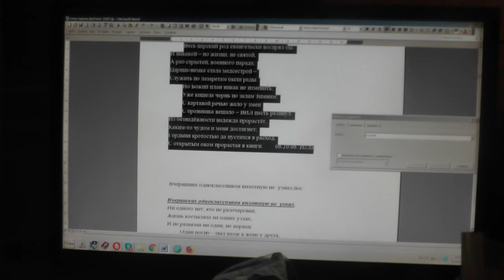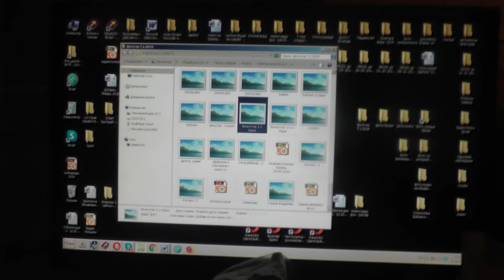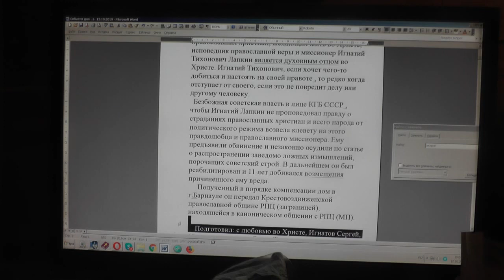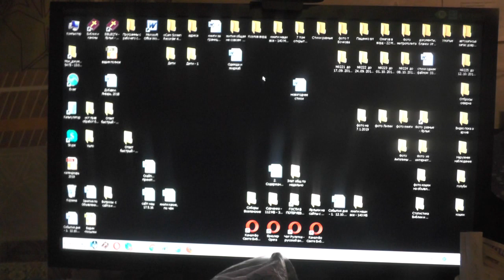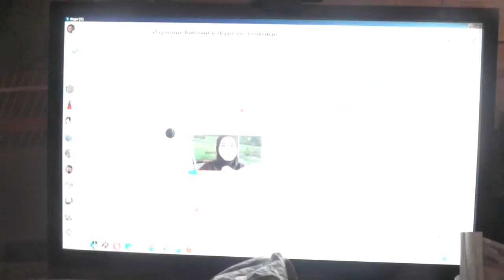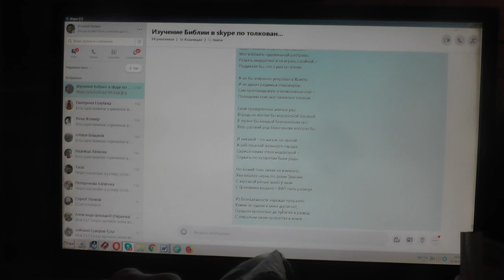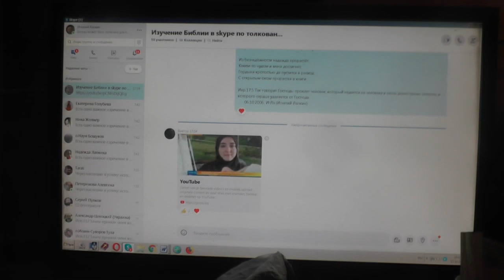№1396. События дня. Пс. 73: 3 Подвигни стопы Твои к вековым развалинам. 12.10.2019